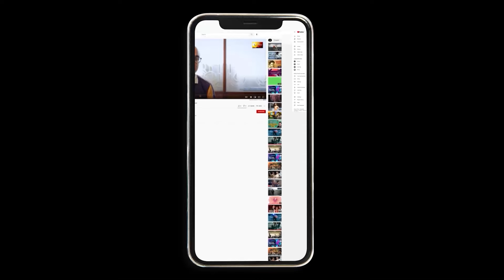भक्ति के स्तर | 4 stages of Bhakti | Putna vadh